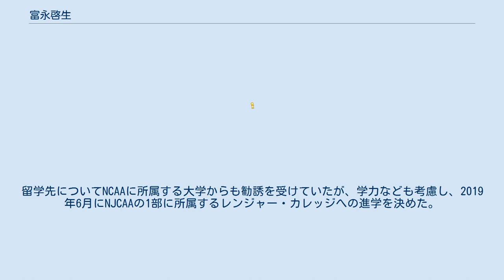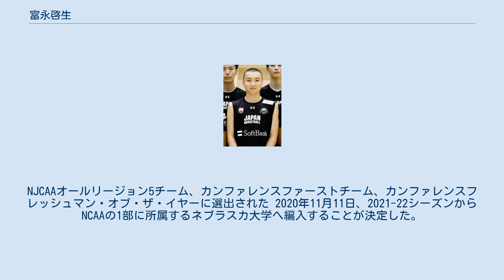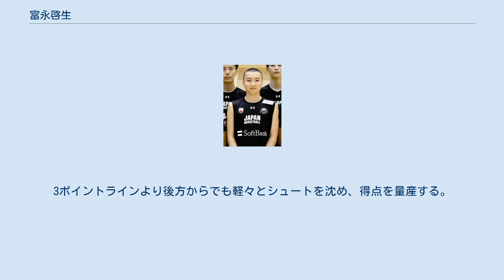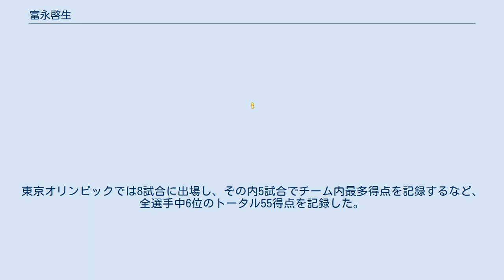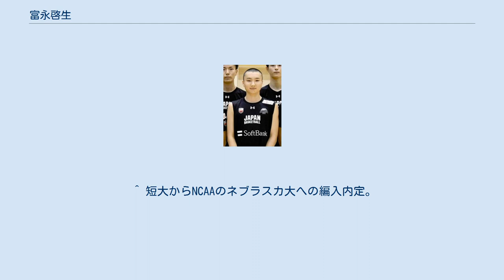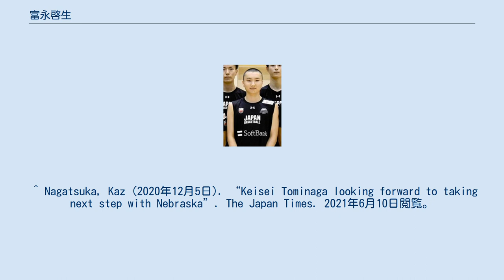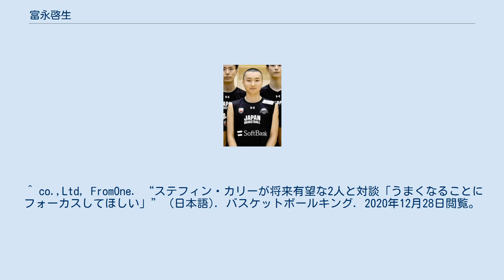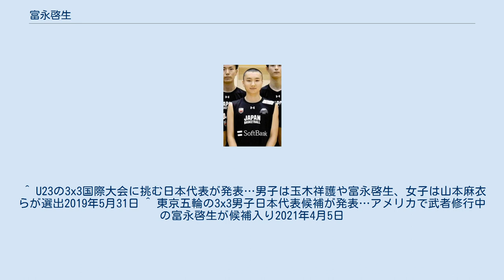富永啓生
富永 啓生 (とみなが けいせい、2001年2月1日 - ) は、日本の男子バスケットボール選手。
愛知県名古屋市守山区出身。
2021-22シーズンよりNCAAのネブラスカ大学でプレーする。
 元バスケットボール選手の富永啓之は実父である。
 幼少期からバスケットボールを始める。
春日井市立岩成台中学校から桜丘高等学校に進学。
3年時の2018年に第71回全国高等学校バスケットボール選手権大会（ウインターカップ）に出場し、準決勝まで進出した。
福岡第一との準決勝は、前半だけで31得点を記録し、僅かにリードして折り返したが、後半は6得点に留まり、チームも敗れた。
翌日行われた帝京長岡との3位決定戦は46得点を記録して勝利した。
この大会では出場した全6試合で35得点以上を記録し、平均39.8得点で大会得点王に輝き、大会ベスト5に選出された。
 高校卒業後の進学先について、日本国内と海外留学の両方を検討していたが、3年生時の2018年8月に出場したU18アジア選手権後、アメリカ留学の希望が強くなり、2019年1月にアメリカ留学の意向を表明。
留学先についてNCAAに所属する大学からも勧誘を受けていたが、学力なども考慮し、2019年6月にNJCAAの1部に所属するレンジャー・カレッジへの進学を決めた。
 レンジャー・カレッジ1年目の2019-20シーズン、11月1日のミズーリ州立大学ウェストプレインズ校戦でデビューし、11月16日のビクトリア・カレッジ戦でシーズンハイの34得点を記録した。
1年生のシーズンは31試合に出場し、平均16.8得点、3ポイント成功率47.9%を記録した。
NJCAAオールリージョン5チーム、カンファレンスファーストチーム、カンファレンスフレッシュマン・オブ・ザ・イヤーに選出された 2020年11月11日、2021-22シーズンからNCAAの1部に所属するネブラスカ大学へ編入することが決定した。
 2年生時の2020-21シーズン、2021年3月3日のグレイソン・カレッジ戦で39得点を記録。
チームはNJCAAディビジョンI選手権のファイナル4準決勝まで進出した。
富永は27試合に出場し、平均16.3得点、3ポイント成功率48.7%を記録した。
2シーズン連続でオールリージョンVチームとカンファレンスファーストチームに選出された。
また、NJCAAディビジョンIオールトーナメントチーム、チャールズ・セッシャー・スポーツマンシップ賞、NJCAAディビジョンIセカンドチーム・オールアメリカンに選出された。
 奨学金を得て、ネブラスカ大学に編入した。
 「和製ステフィン・カリー」と称されるほどの圧倒的な3ポイントシュート能力を誇るシューター。
3ポイントラインより後方からでも軽々とシュートを沈め、得点を量産する。
またカリー本人も2019年6月に来日した際に富永と対談しており、激励の言葉を贈っている。
 高校2年時の2017年7月にU-16日本代表の強化合宿に招集された。
アンダーカテゴリー日本代表ヘッドコーチのトーステン・ロイブルは「ダイヤモンドを発見した」と話した。
3年時の2018年8月にはバスケットボールアジアU-18選手権の日本代表に選出された。
 3人制バスケットボール・3x3では、2019年にU23 3x3男子日本代表チームでFIBA U23ネーションズリーグに出場。
2021年は4月に3x3男子日本代表候補に選出され、7月に東京オリンピック日本代表チームに選出された。
東京オリンピックでは8試合に出場し、その内5試合でチーム内最多得点を記録するなど、全選手中6位のトータル55得点を記録した。
日本はベルギーと中国に勝利して準々決勝まで進出した。
 ^ “桜丘初の決勝進出逃す、富永は涙「崩れてしまった」 - バスケット : 日刊スポーツ” (日本語). nikkansports.com. 2020年12月28日閲覧。
 ^ “桜丘が初の３位 富永46得点「うまく試合作れた」 - バスケット : 日刊スポーツ” (日本語). nikkansports.com. 2020年12月28日閲覧。
 ^ “大学バスケ - 昨年の高校得点王･富永啓生がアメリカ留学へ 八...